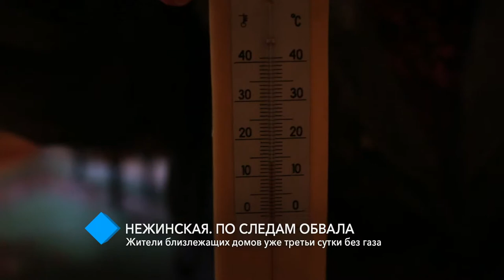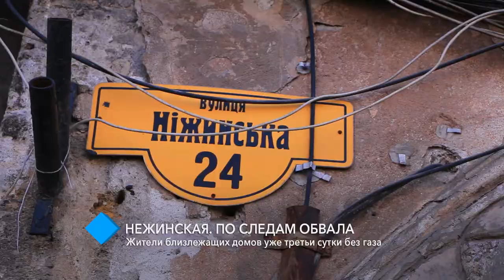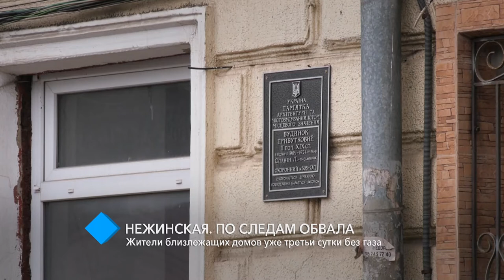Обрушение дома на Нежинской: жители близлежащих домов уже третьи сутки без газа